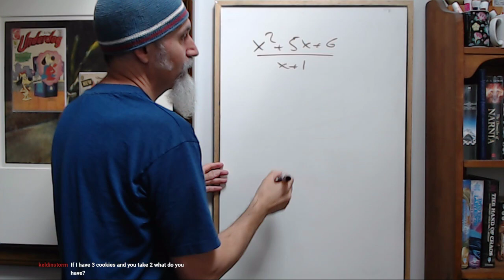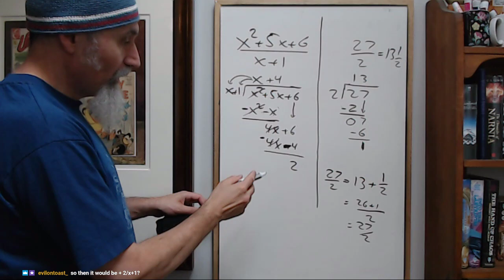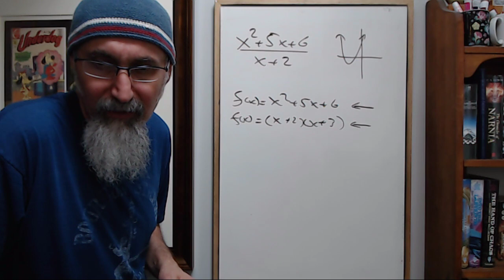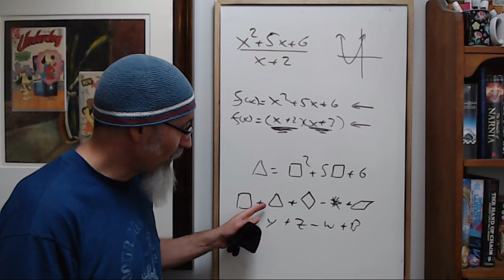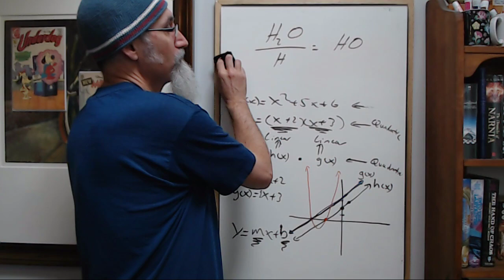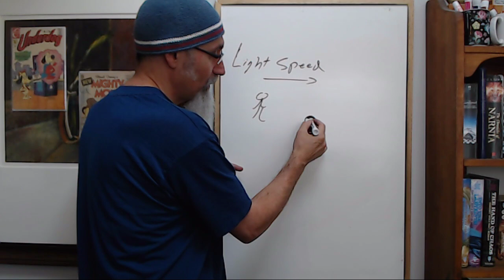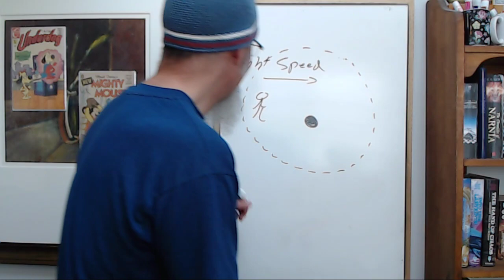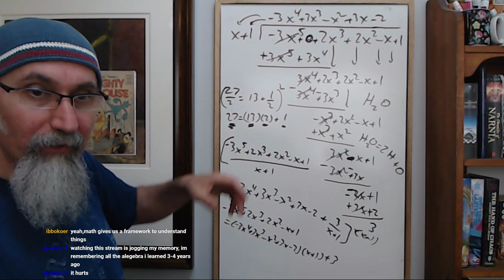Live Stream Drop-in Math Tutoring Session #26: Polynomial Long Division, Meaning & Graphing [ASMR]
▶️ As well as Cryptocurrencies:
Bitcoin (BTC): 1Peam3sbV9EGAHr8mwUvrxrX8kToDz7eTE
Bitcoin Cash (BCH): 18KjJ4frBPkXcUrL2Fuesd7CFdvCY4q9wi
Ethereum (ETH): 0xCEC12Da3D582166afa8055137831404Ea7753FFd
Ethereum Classic (ETC): 0x348E8b9C0e7d71c32fB2a70DcABCB890b979441c
Litecoin (LTC): LLak2kfmtqoiQ5X4zhdFpwMvkDNPa4UhGA
Dash (DSH): XmHxibwbUW9MRu2b1oHSrL951yoMU6XPEN
ZCash (ZEC): t1S6G8gqmt6rWjh3XAyAkRLZSm9Fro93kAd
Doge (DOGE): D83vU3XP1SLogT5eC7tNNNVzw4fiRMFhog

Peace.

chycho

***ONLINE PRESENCE

***REFERENCED ARTICLES/VIDEOS***

Why is Math Important? Because the language of mathematics plays a vital role in our evolution (article and videos #137 and #138)

ASMR Math: How to Deal with the Equal Sign, What It Means to Solve an Equation

10 by 10 Grid and Multiplication Table, plus a Math Puzzle, a Pattern Recognition Game (Includes Live Streams)

Peace,

chycho